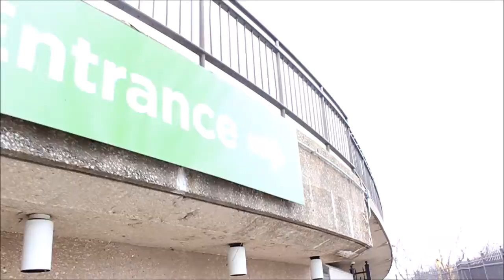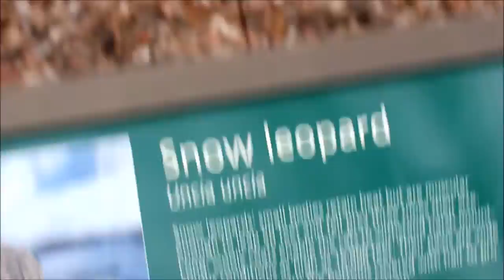Going to Lincoln Park Zoo!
Sorry for the late upload! I had to get this edited and with school it has been hard getting these out.